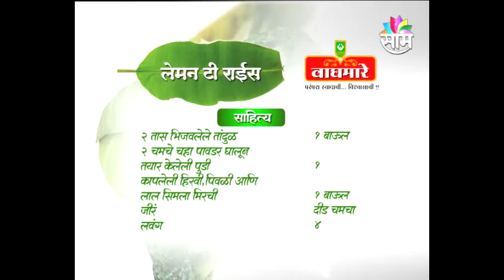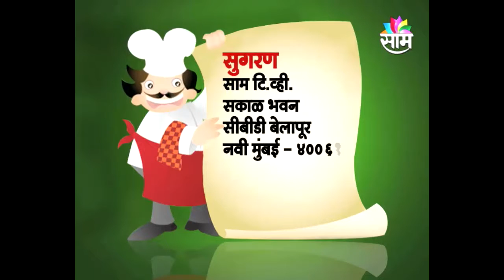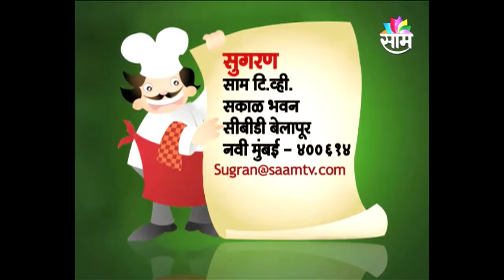Lemon Tea Rice by Chef Tushaar Priti Deshmukh